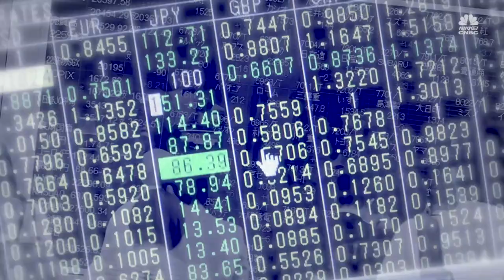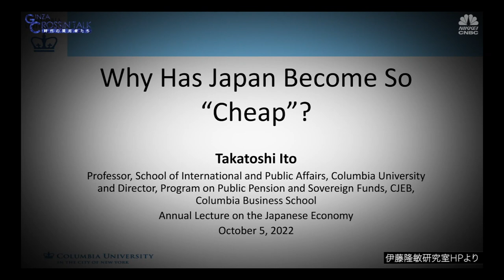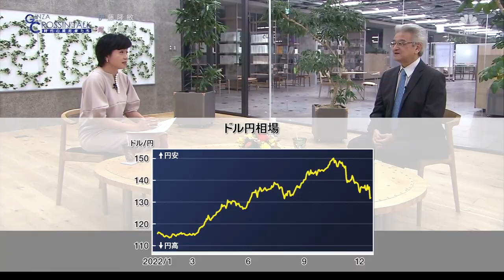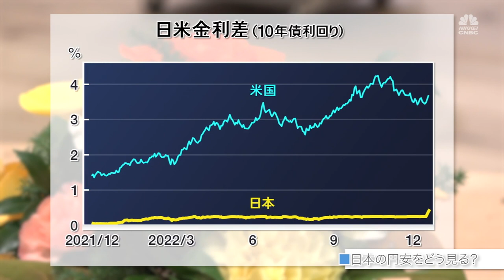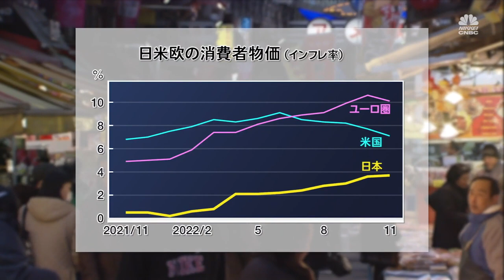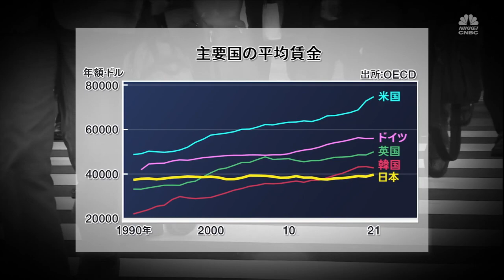「GINZA CROSSING Talk ～時代の開拓者たち～」 ゲスト:伊藤隆敏さん【前編】 2023年1月5日放送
昨年、伊藤さんが米コロンビア大学で行った講演が話題を呼びました。題して「なぜ日本はこれほど安くなったのか？」。2022年急激に進んだ円安の要因は日米の金利差だけでなく、長期にわたり低成長に甘んじてきた日本に対する、投資家の厳しい評価の表れだといいます。先進諸国の中で物価も賃金も上がらない日本。“安い国”から脱するために日本の経済政策、金融政策はどうあるべきか、私たちは何をすべきかクロッシングトークします。

0:00　オープニング／伊藤さんプロフィール
1:01　なぜ日本はこれほど安くなったのか
11:22  岸田政権の新しい資本主義をどう評価する？
14:30  日本の金融政策は出口に向かうべきか
15:38  日本が安い国から脱するためには

後編「世界経済の見通しは？」 の放送は1月19日(木)22時～
※Youtubeへのアップは1月23日(月)を予定しています。